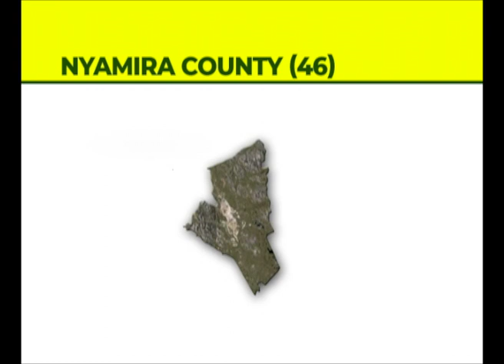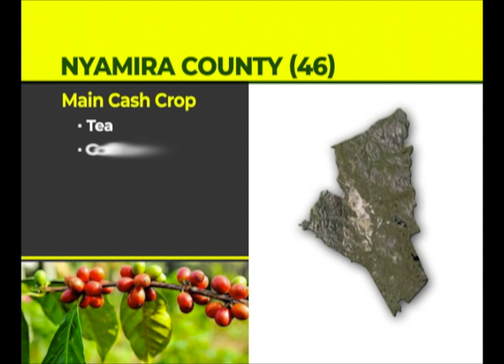Nyamira County Governor John Nyagarama takes us through farming practices in his county - Part 1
Nyamira county cultural practices

SMS: 22071